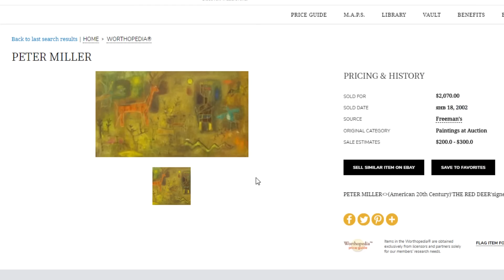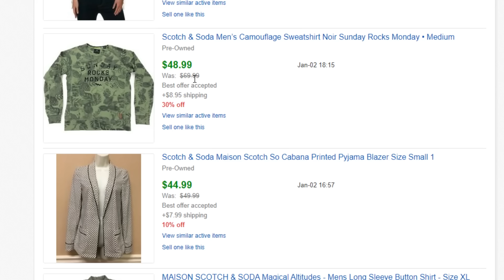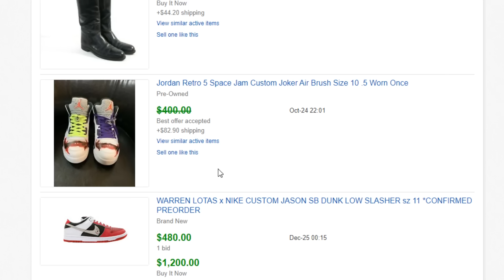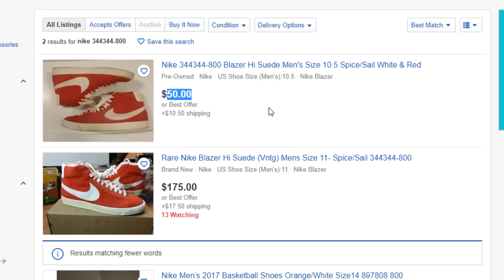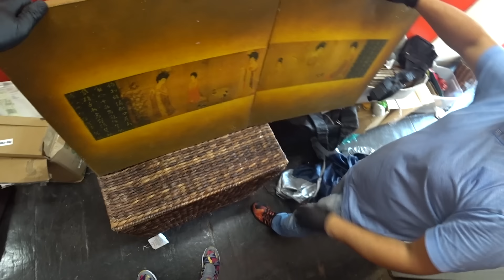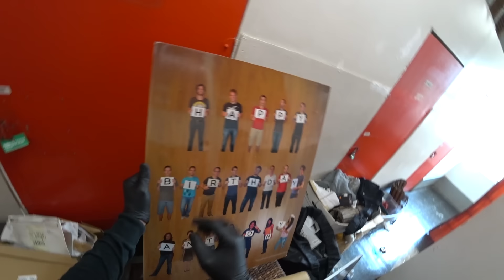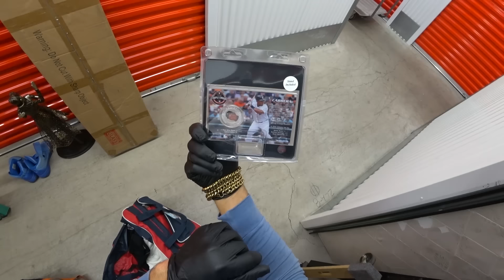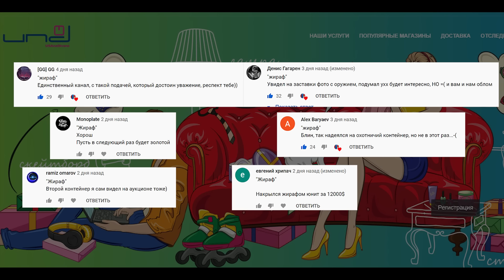4 склада подряд. проверяем статистику. Сколько прибыльных?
Цель: купить на аукционе заброшенный контейнер, найти ценные предметы, оценить, продать и заработать. Золото, монеты, антиквариат, техника и другое. Поиск ценных предметов как бизнес.
Присоединяйтесь к обсуждению и оценке! Приятных просмотров!

Отправка посылок из США (номер кабинета - это SUITE#)